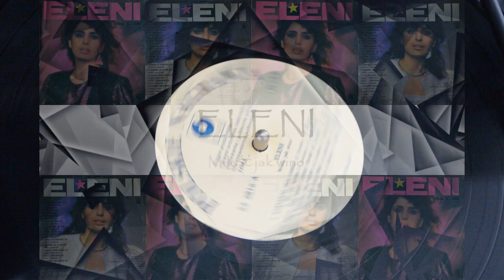Eleni - Miłość jak wino - MIŁOŚĆ JAK WINO (Side A, Track 4)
ELENI
MIŁOŚĆ JAK WINO
4. Eleni - Miłość jak wino

Side: A
Track no. 4
Year of vinyl production: 1987